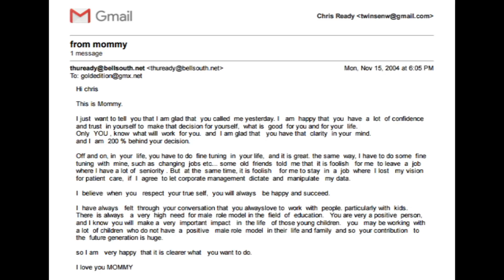Chris Ready autoethnography